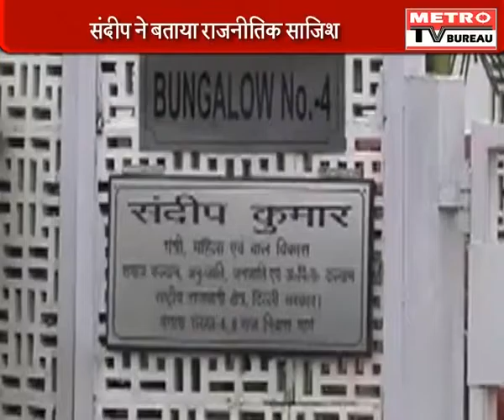Mother Teresa declared a saint by Pope Francis in Vatican City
on Sunday declared revered nun Mother Teresa+ a saint in a canonization mass+ at St Peter's square.
"For the honour of the Blessed Trinity... we declare and define Blessed Teresa of Calcutta (Kolkata) to be a Saint and we enroll her among the Saints+ , decreeing that she is to be venerated as such by the whole Church," the pontiff said in Latin.
For Francis, Mother Teresa+ put into action his ideal of the church as a merciful "field hospital" for the poorest of the poor, those suffering both material and spiritual poverty.
The elevation of one of the icons of 20th Century Christianity came a day before the 19th anniversary of her death in Kolkata, where she spent nearly four decades working with the dying and the destitute.
Tens of thousands of pilgrims — rich and poor, powerful and homeless — filled St. Peter's Square on Sunday for the canonization of Mother Teresa, the tiny nun who cared for the world's most destitute and became an icon of a Catholic Church that goes to the peripheries to find lost souls.